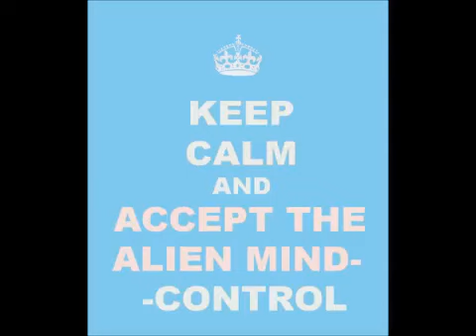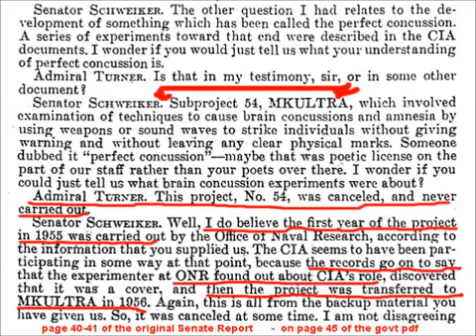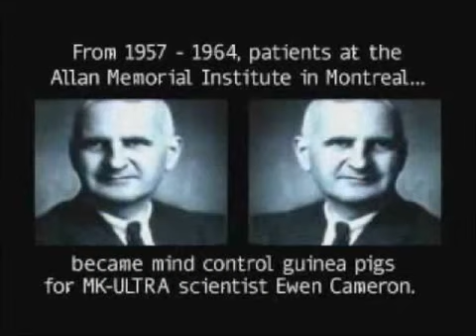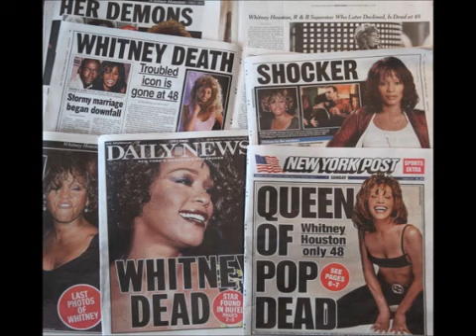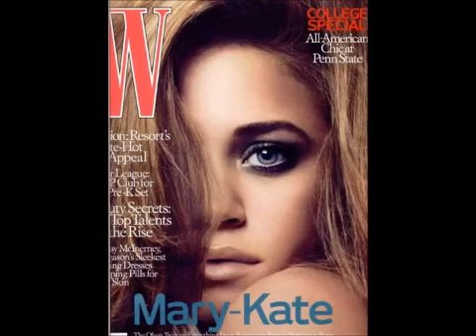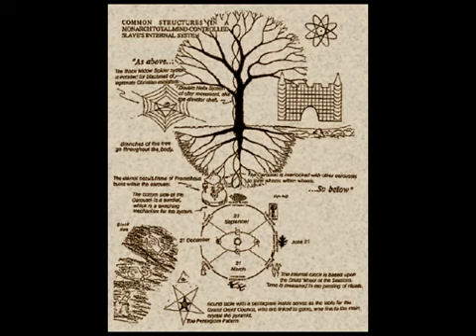Psychopaths vesves the son _ by zeph danial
Psychopaths vesves the son _ by zeph danial national geographic,national geographic 2017,national geographic documentary,documentary,documentary 2017,documentaries,documentaries 2017,bbc documentary,di.

The Psychopath Next Door: Most of us think of the psychopath as a serial killer - a monster like Colonel Russell Williams, Paul Bernardo, or Clifford Olsen.

Documentary , Documentary 2017 , Documentries , New documentaries , Best Documentary , National Geographic Documentary , BBC Documentary , Discovery Channel Documentary , History Channel Documentar.